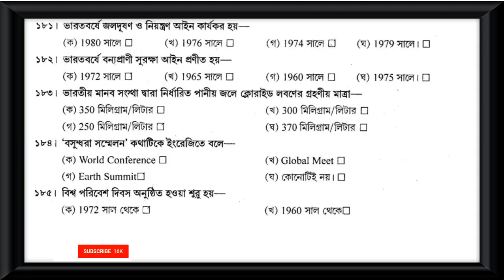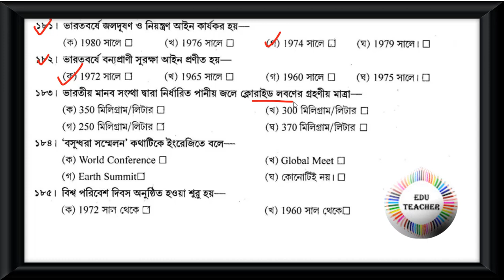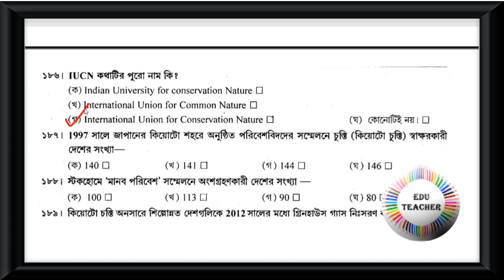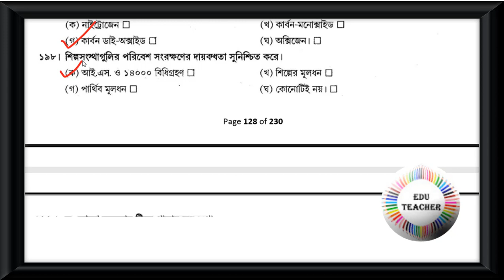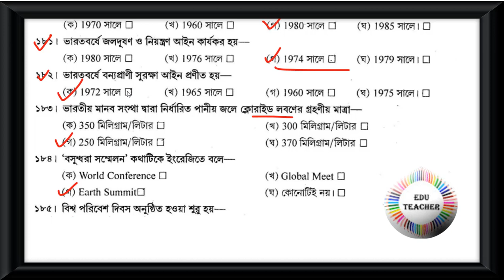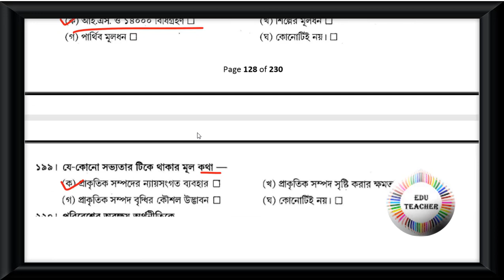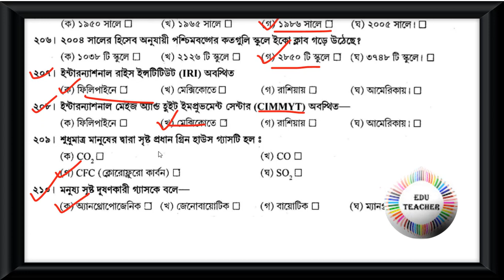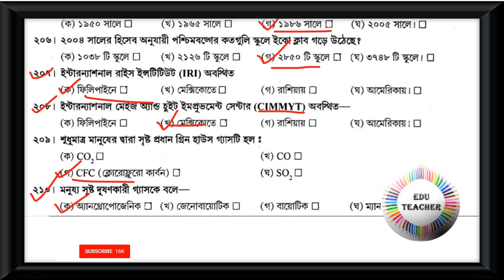Probable TET Mock Test Environmental Studies পরিবেশবিদ্যা বিষয়ের প্রশ্নোত্তর পর্ব 11